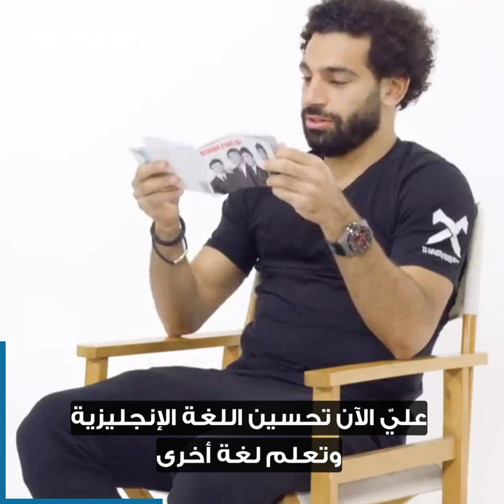شاهد صلاح يختبر نفسه في الإنجليزية.. وماذا قالت مكة له بعد احتفال الآنفيلد؟